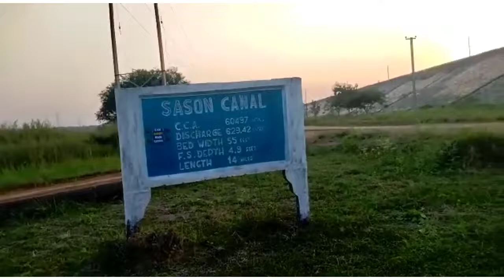An evening drive at beautiful side of Hirkud Right Dike, Sambalpur.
it's a right dike of Asia's longest Hirakud Dam, Sambalpur, Odisha. Evening view's is very beautiful. Nice scenery. A scientific side.